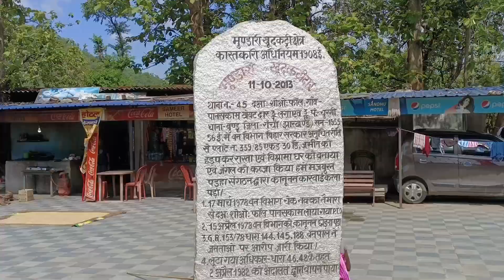EP-10 :Ranchi to Dassam Falls|Full Road Trip|Dasham Ghagh|Jharna near Ranchi|Jharkhand